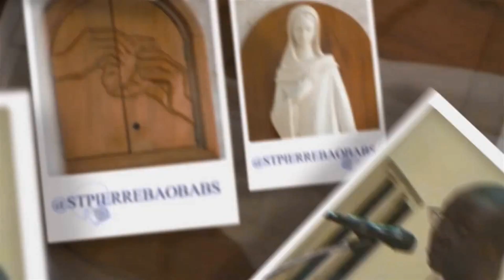LA VIE DE LA PAROISSE N°65: M. Lucien NDEYE nous parle de l'ancienne chorale des Jeunes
Chacun de nous a reçu un talent à mettre au service de sa paroisse. c'est ce qu'a compris un groupe de jeunes  qui,  dans les années 90, a créé la jeune chorale pour animer les messes du samedi soir. Mr Lucien Ndeye un des membres fondateurs nous en parle.